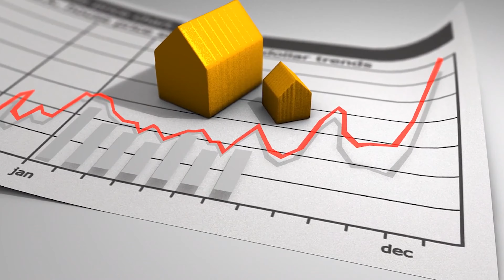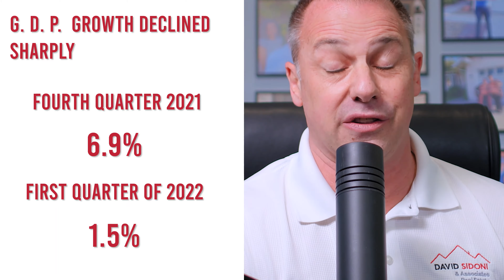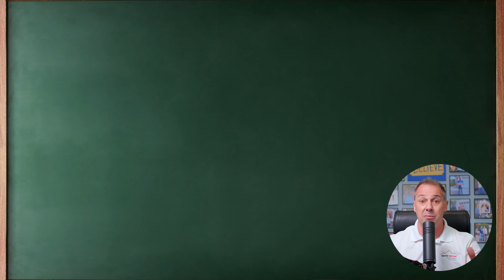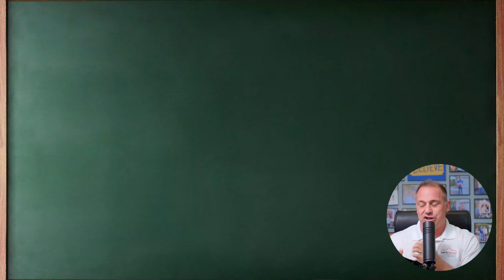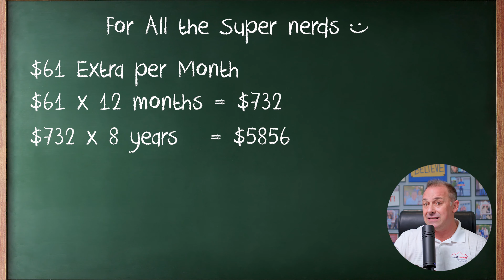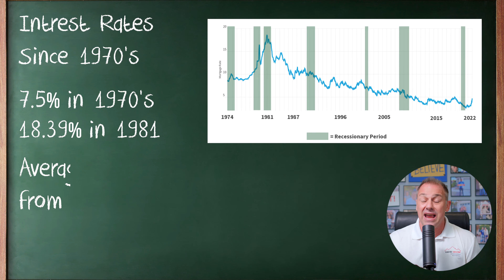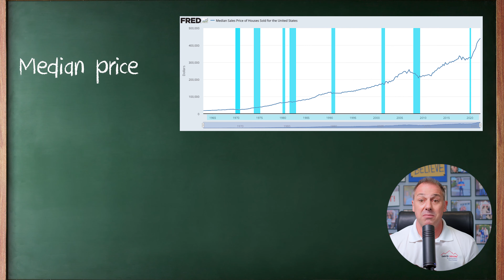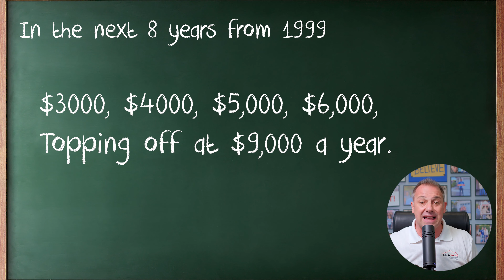7 Things EVERYONE Should Know BEFORE BUYING a House! (I Wish I Knew This Earlier!) | Episode 98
The market is changing, and fear has started to take hold of the general public. But it shouldn’t shake you in your plans to buy your first home.

Take a trip back to see how David Sidoni royally screwed up in his 20s and wasted rent for too long. Even in a declining market, he could have made money by buying instead of renting.

Here are 7 Things Everyone Should Know Before Buying a House. I Wish I Knew This Earlier in my 20s to 30s

As we near the top of this housing price run-up, it’s time to start looking at strategies to beat a changing market. So we’ll dive into David’s mistake to help you devise a plan to win and take advantage of what the market brings.

✅ What we will discuss in this how to buy a home podcast episode 98:
00:00 - Intro (Time For A New Game Plan To Buy Your First Home)
01:11- Start of the episode
- First Time Home Buyer Strategies For A Changing Market
- Is It A Good Time To Buy A Home?
- Owning Is Far Better Than Renting
- A Home Purchase Shields You Against Inflation
- Accept The Things You Can’t Change
- Sad Story From The Past
- Don’t Get Sucked Into The Blame Game
- You Have To Think Long-Term
- Beat The System By Leveraging Your Monthly Rental Payment

HAVE QUESTIONS?

Visit the link below to find answers to all your burning "how to buy a home" questions AND to catch up with all the latest How to Buy a Home Podcast Episodes, the leading podcast for first time home buyers.